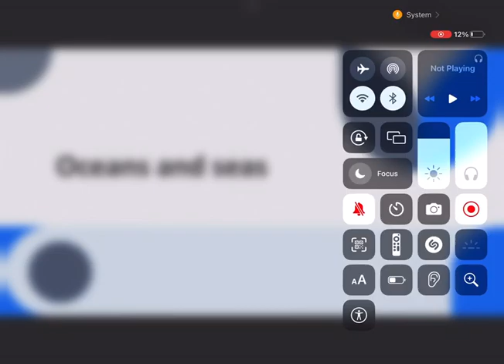oceans and seas